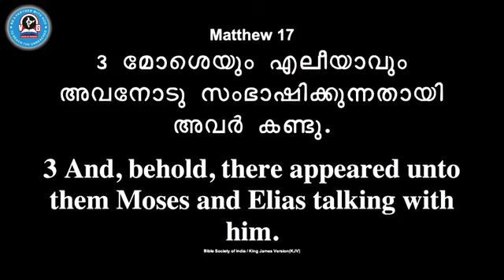Pr: Anish Ulahannan മോശയുടെ ജിവിതം